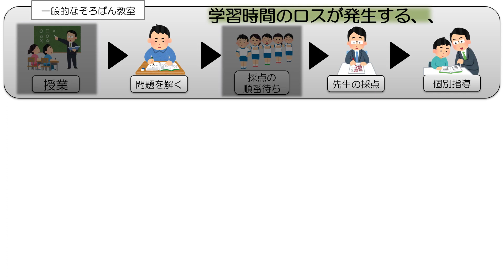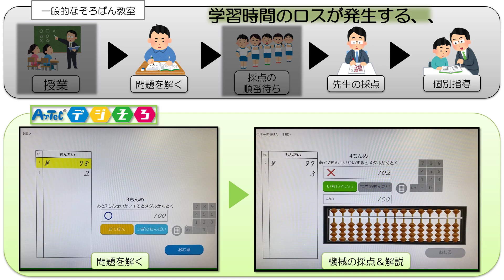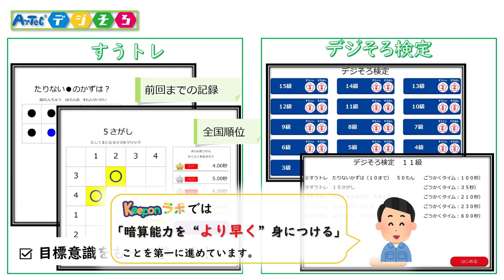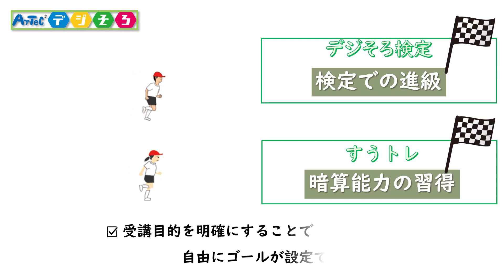「デジそろ」キープオンラボ紹介動画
【再生リスト】
0:33　一般的なそろばん教室との違い
1:30　授業内容

2020年4月にオープンした
「キープオンラボ (0→1コミュニティ)」の紹介動画です！

園児から学べる新しい形のそろばん教室「デジそろ」です！
パソコンが解答を示してくれるので、答え合わせをする時間のロスを省きます！

#0→1コミュニティ